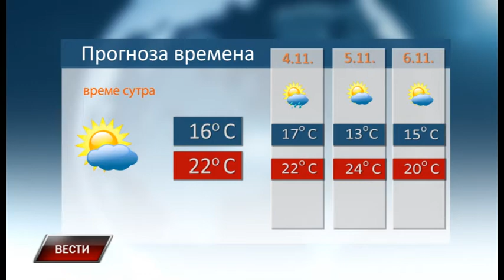Vesti 2 11 2019